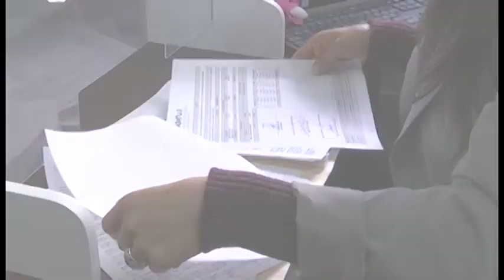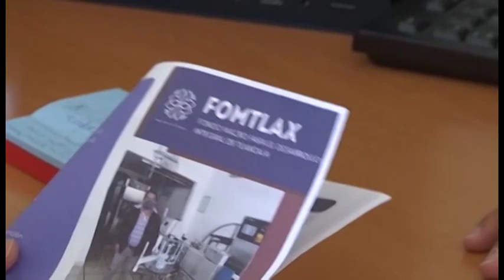Supera Fomtlax meta de otorgamiento de créditos en 2022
Se atendieron a mil 880 personas, se recibieron mil 520 solicitudes, y se beneficiaron 2 mil 234 familias de sectores como el agrícola, ganadero, comercial, industrial y de servicios.